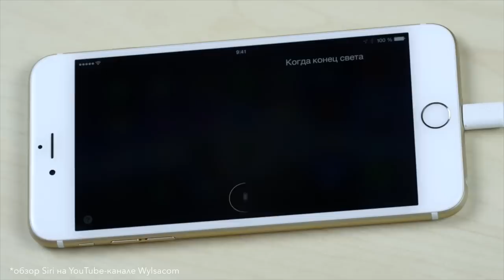Илья Сачков: «После визита к Путину меня стали удалять из друзей»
Совладелец Group-IB говорит, что если у инженера есть возможность показать свой продукт президенту, то он будет это делать, но одобрение его не волнует. К слову, даже родителям Ильи не нравилось то, чем он занимается. Кроме того, в интервью Сачков подробно объяснил, чем Group-IB круче «Лабаратории Касперского» и почему после покупки Касперским здания для офиса у компании Сачкова не осталось конкурентов в России. Другие темы беседы с Forbes: ненависть предпринимателя к Лужкову и Батуриной, супергеройские амбиции бизнесменов в России и прямая линия с Димитрием Медведевым. Мы вспомнили рекламную кампанию Group-IB с бездомными и узнали что она значила.

Илья Сачков дарит MacBook Air.

Задание не из лёгких – написать сценарий для двухминутного рекламного ролика Group-Ib.

Прекращаем принимать сценарии - 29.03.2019 в 12:00

Результаты - 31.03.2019 в свежем выпуске Forbes Digest